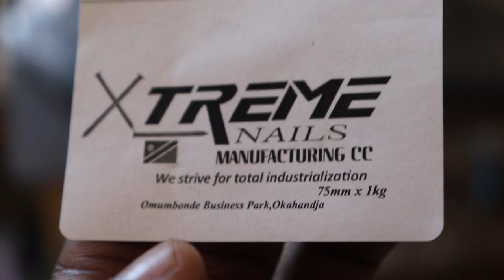Extreme Nails Manufacturing